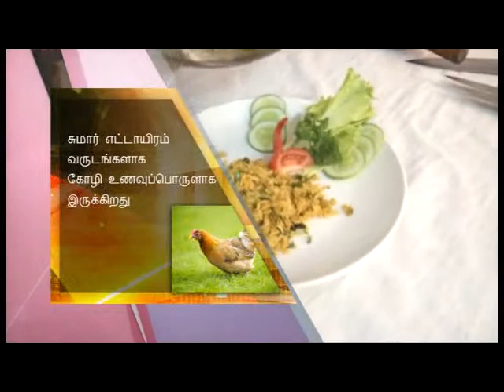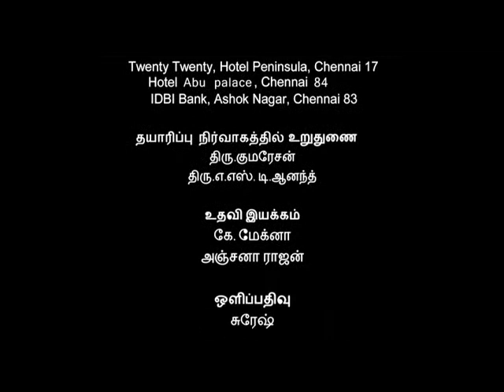Sun TV - Soorya Vanakkam - Vanakkam Penney - The Ark Media - Episode 6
A breakfast show in the Asia's largest television network - Sun TV. The Ark Media presents this women based show termed as 'Vanakkam Penney.'
It is all about the successful women and the women who want to make it successful.
Our heartiest gratitude to the entire women community through the television medium of media industry.
This show will bring about the voice of the women through Art, Technology, Lifestyle, Beauty and food. Women! Women! Women! - Its just about them and Its just for them.